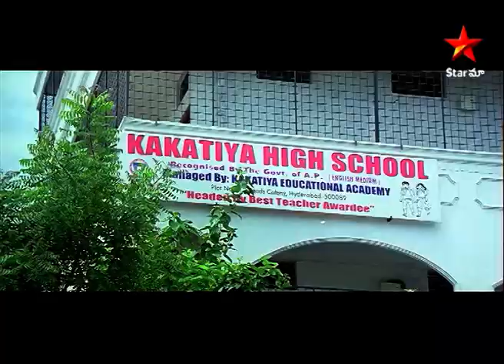Maryada Ramanna Movie Scenes | రెండే రెండు లక్షలు కావాలి ! | Telugu Movies | Star Maa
"Maryada Ramanna" is a 2010 Telugu-language action-comedy film directed by S. S. Rajamouli and produced by Shobu Yarlagadda and Prasad Devineni. The film stars Sunil, Saloni Aswani, and Nagineedu in the lead roles.

The story of the film revolves around a man named Ramu, who is on a mission to seek revenge against the family of his father's murderers. However, fate takes a different turn as he finds himself stuck in a house with the very people he is seeking revenge against. The film features several comedic elements and is known for its engaging storyline and entertaining performances.